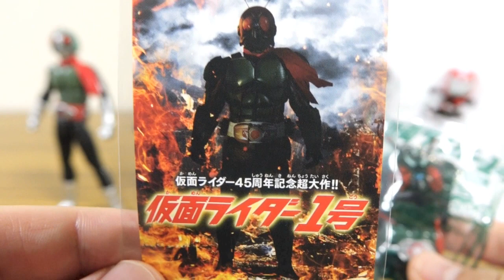ゴースト & 強化版1号！のびーるライダーキーホルダー プレゼント付き前売り券限定商品レビュー！劇場版 仮面ライダー1号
劇場版アイテム関連動画